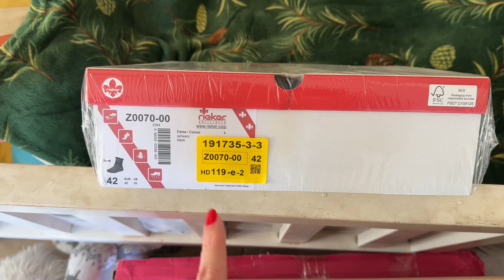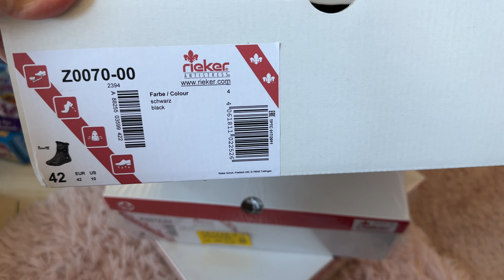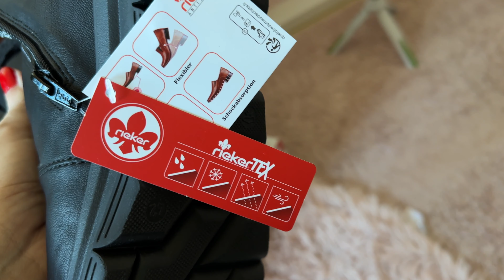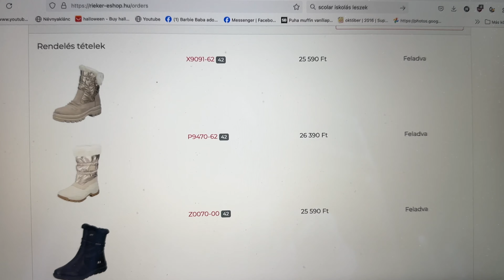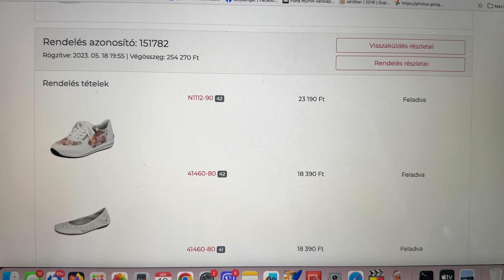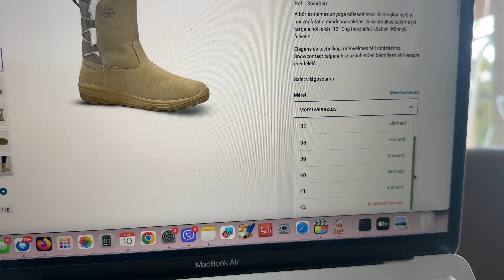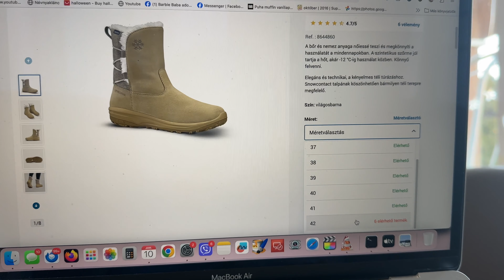NapiVlog - Vajon lesz hótaposóm? (Rieker nem...)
Rendeltem pár hótaposónak mondott csizmát a Rieker weboldaláról. Lássuk, milyenek!
A videó semmilyen formában nem támogatott, saját összegből rendeltem a cipőket (és küldtem is vissza másnap 😅 )

Elérhetőségeink:
facebook oldal: Liza baba világa